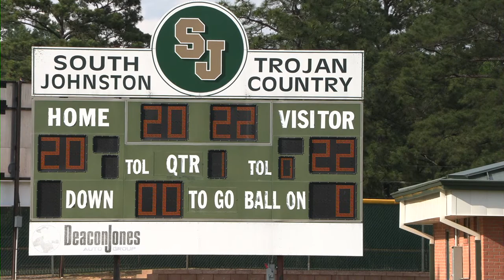South Johnston High Graduation • Class of 2022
South Johnston High
Four Oaks, NC